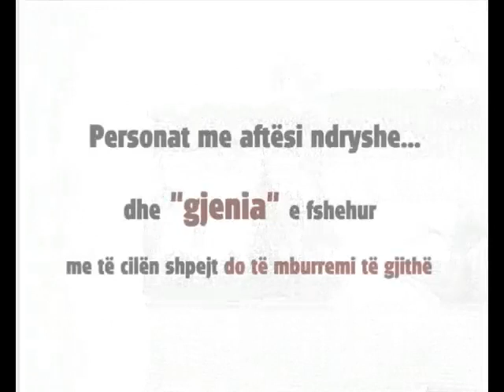Emisioni Target në Albanian Screen TV - Personat me aftësi të kufizuar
Në shumicën e rasteve shoqëria ka paragjykime për ta, kjo sepse disa nga aftësitë e tyre janë më të kufizuara se personat e tjerë. Megjithatë, teksa qëndron bashkë me ta, bëhesh pjesë e botës së tyre, qoftë edhe për disa çaste, kupton mjaft lehtë se ata janë plot dëshira dhe shpresë për të ardhmen shpresë e cila bazohet edhe tek talenti i tyre. Shoqata "Ndihmoni Jetën" i është përkushtuar ndihmës dhe edukimit të fëmijëve me aftësi të kufizuar dhe Target sjell sot ( e Hënë 3 Dhjetor) momente nga aktiviteti i tyre i përditshëm.